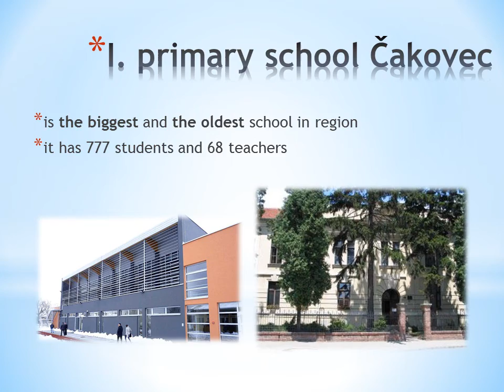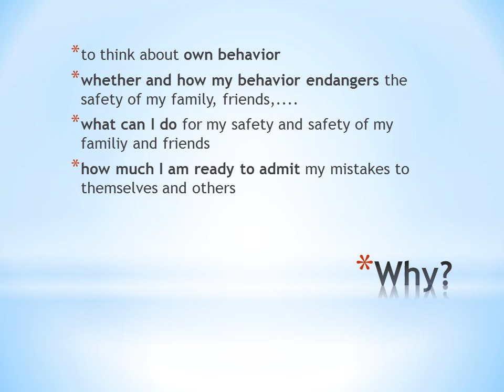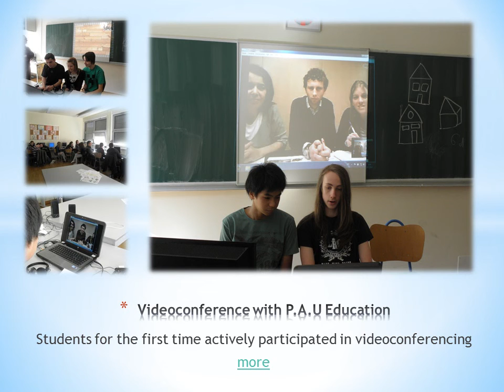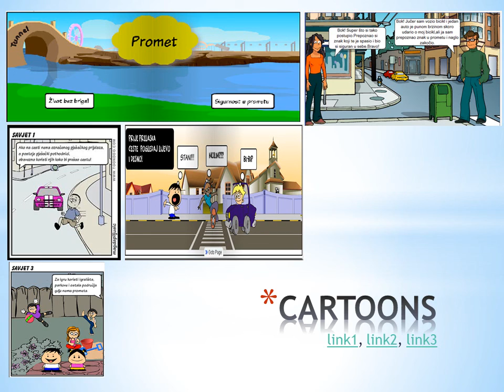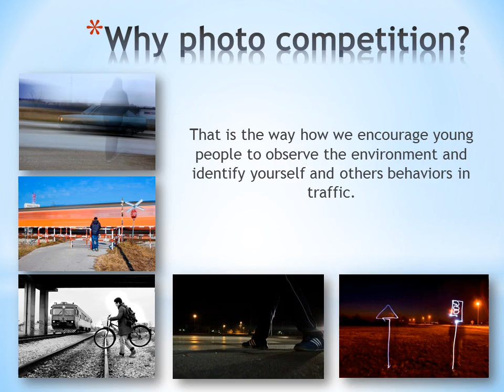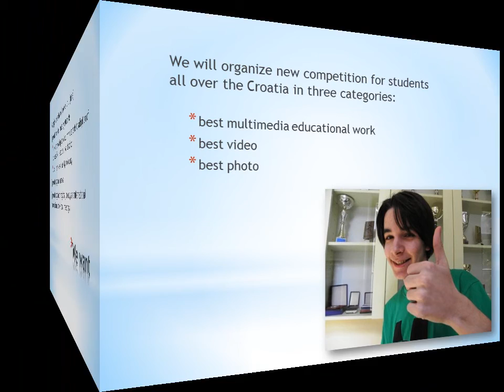I. Primary School Čakovec - Croatia - Čakovec